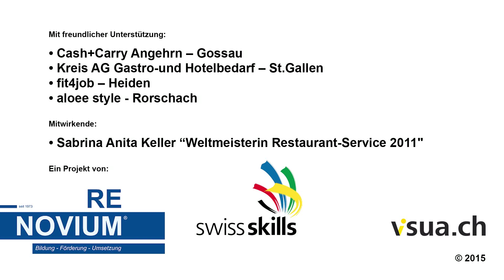dekantieren von rotwein